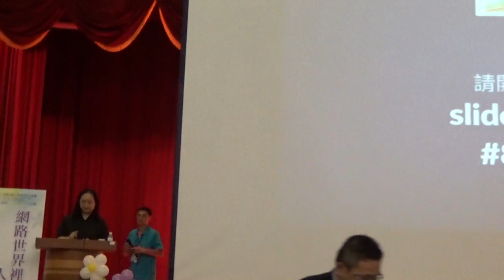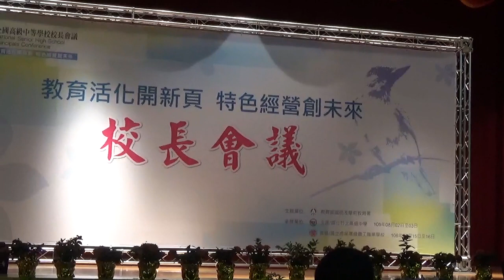2017-08-02 唐鳳於全國高中職校長會議演講(北區場)